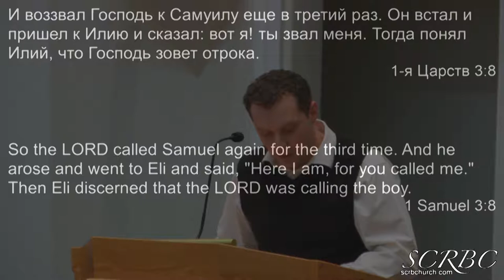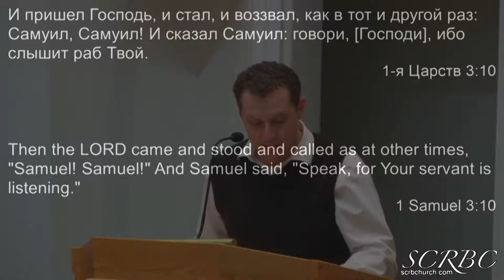2019 01 31 berezhnoi